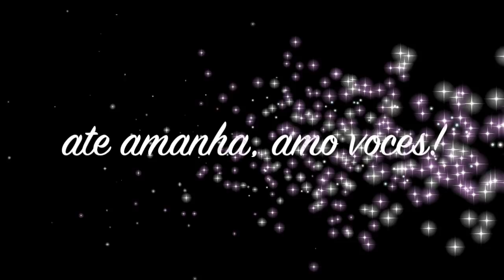PRIMEIRO DIA NA ESCOLA - VANESSA MORAES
Miguel tem 2 anos e 4 meses e começou demonstrar sinais de que ja estava preparado para esse dia , conto tudo pra vocês como foi toda a adaptação dele :)

SNAP -VanessaMOficial